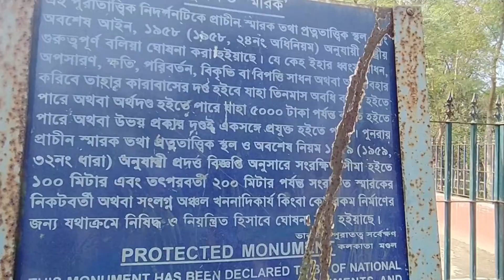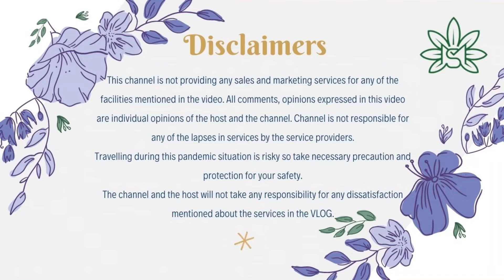EP-2 I Iskcon I Mayapur I Mayapur iskcon after lockdown I Mayapur iskcon mandir Iমায়াপুর ভ্রমণ 2022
EP-2 I Iskcon I Mayapur I Mayapur iskcon after lockdown I Mayapur iskcon mandir I মায়াপুর ভ্রমণ 2022
ISKCON Temple Mayapur is the one of the biggest and highest Sanatan Hindu temple in the world. Here in this Vlog I will show you what we did on our day 2 in Mayapur ISKCON temple etc.
How to reach iskon temple mayapur ?
On a one day tour from Kolkata you can visit Mayapur Iskcon Temple.
The distance from Kolkata city to Temple iskon mayapur  is 130 kilometers approx.
Iskcon temple Mayapur nearest airport Netaji Subhash Chandra Bose International Airport.
If you want to come from Howrah then you should go to Navadwip Dham station.
If you want to come from Sealdah station then take the train from Sealdah to Krishnanagar City Junction.
Book an auto from Krishnanagar station for 25 rupees and come to Mayapur ferry Ghat.
Cross the Jalangi river with two rupees on the ferry.
Get off at Mayapur Dham Ghat and pay 10 rupees at Toto and head to the main gate of Mayapur Iskcon.
Chapters :-
00:00 Introduction
00:42 Flower garden of Ishodyan Bhavan
03:59 Meaning of Ishodyan and how it is connected to ISKCON temple Mayapur
06:09 Iskcon Mayapur campus tour
06:46 Hare Krishna chanting by the devotees
08:39 Saraswati Puja Anjali
10:05 Birthplace of Lord Sri Chaitanya
10:44 Ballal Sen dhipi
13:23 Mayapur Sri Chaitanya math
13:34 Lunch at ISKCON
14:13 Ganga Puja
14:40 Elephant procession in the evening
17:11 Shopping at ISKCON Temple
17:16 Dinner